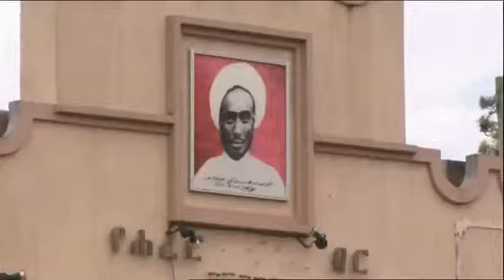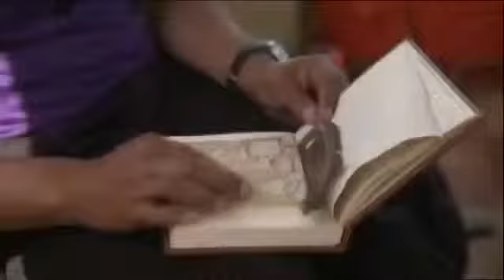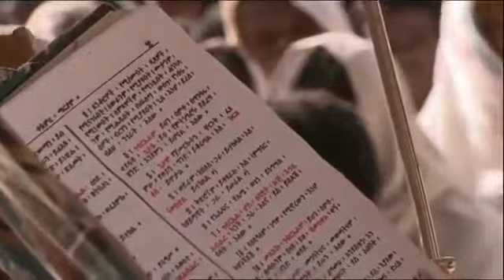Ethiopia and the history not seen! 1of2